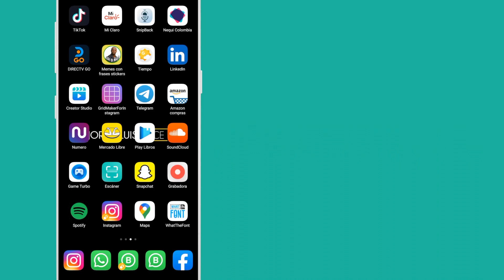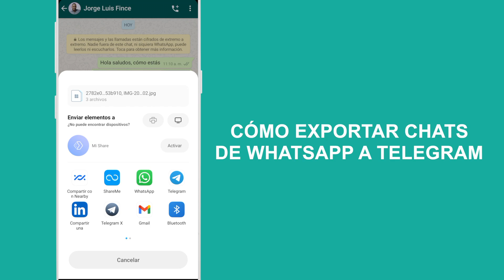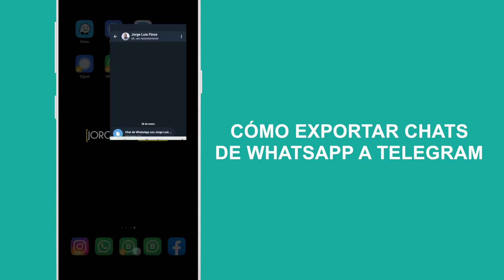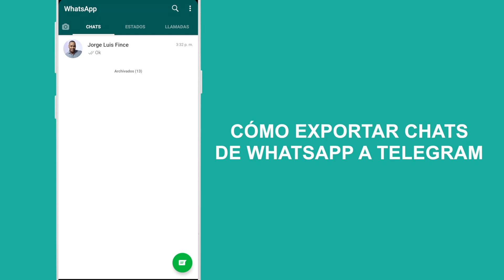Como PASAR CONVERSACIONES de WhatsApp a Telegram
Si descargaste Telegram pero sigues usando WhatsApp, ésta opción te puede servir si quieres pasar tus conversaciones de WhatsApp a Telegram. Paso a paso te muestro cómo hacerlo.

Dale manito arriba 👍  si te gustó este tutorial, compártelo, déjame un  comentario sobre cualquier duda y te responderé lo más pronto posible.

Asesorías de WhatsApp, Facebook, Instagram, TikTok, Twitter, Apps, Paginas Web, Marketing Digital y más.